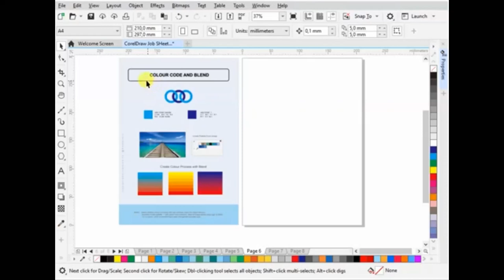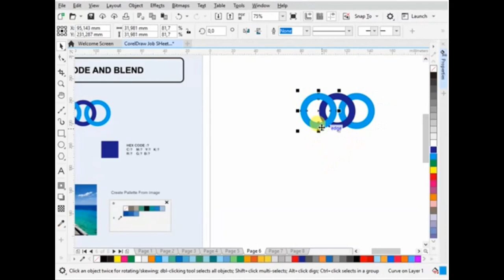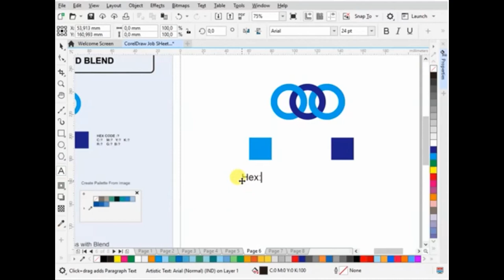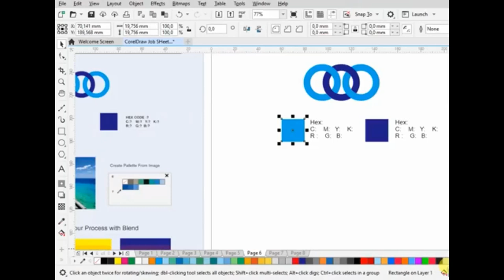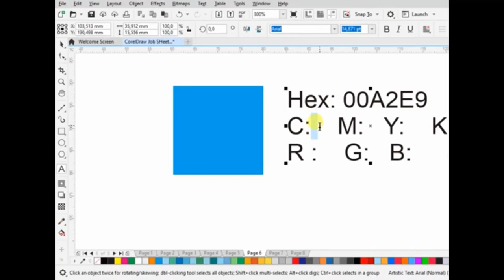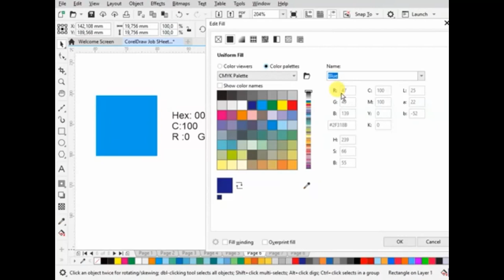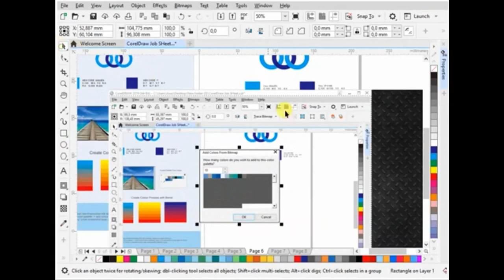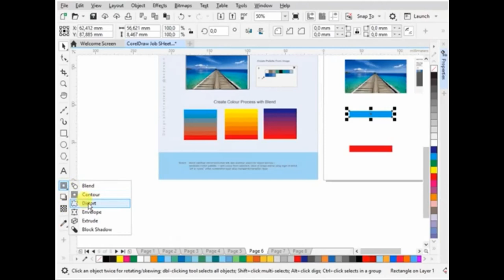Blend and Color Code | CorelDraw Tutorial